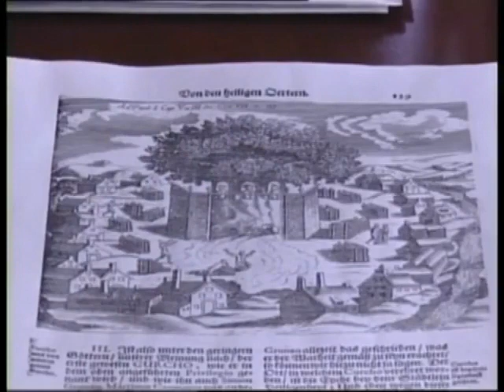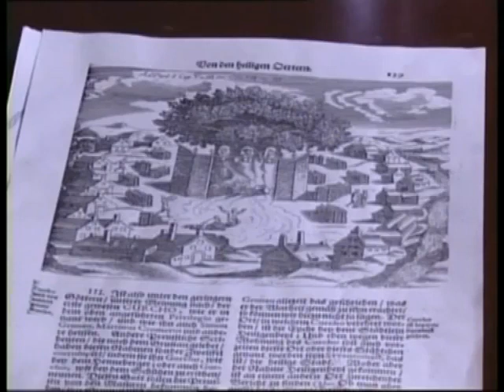Juozas Šeimys 1dalis., metodai kaip runų „žinovas lotyniškas „runas vertė High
Šaltinis nerastas.